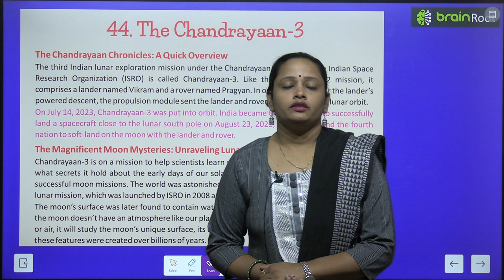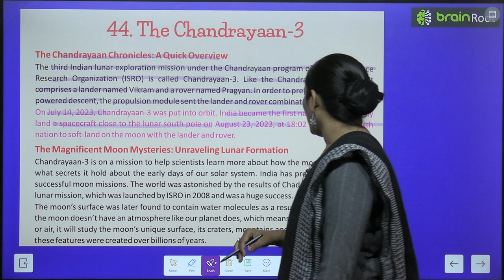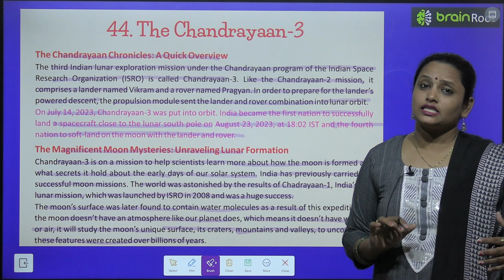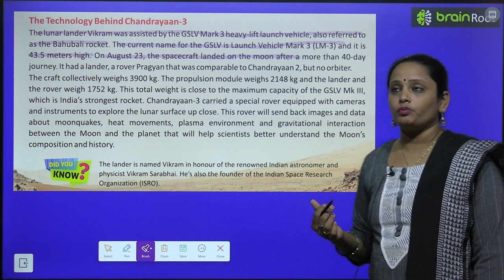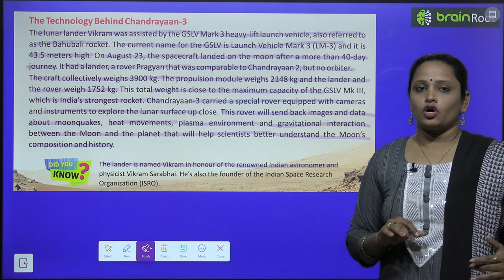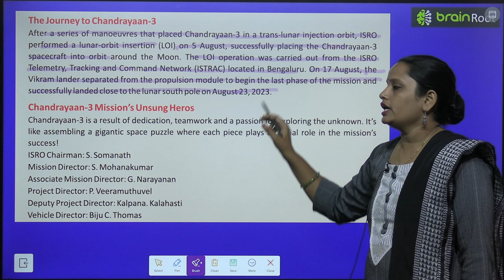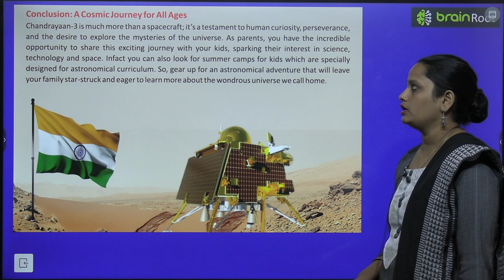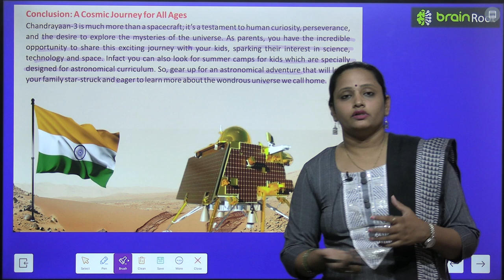BRAIN ROOT GK CLASS 7 CHAPTER 44 THE CHANDRAYAN 3